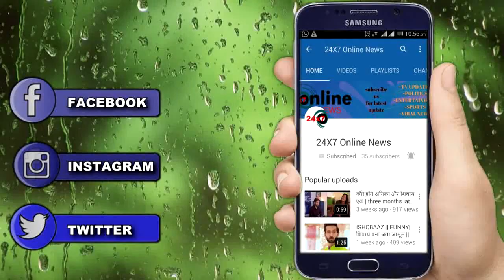ISHQ MEIN MARJAWAN || VIRAT और AAROHI है MASTERMIND